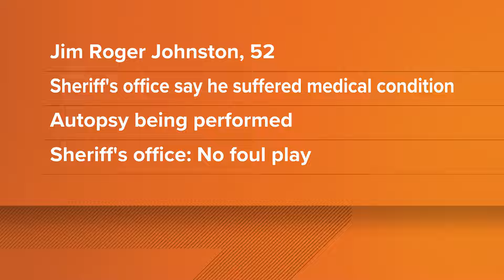St. Louis police officer dies in line of duty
David Lee was hit by a car while responding to a crash on I-70 Sunday morning, officials said. He later died from his injuries.